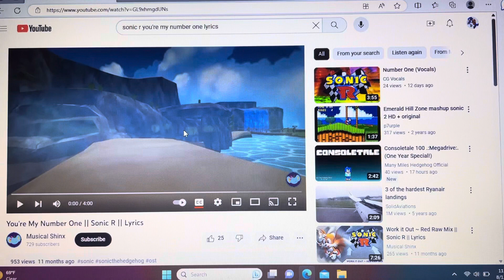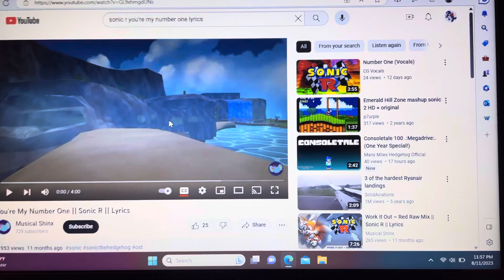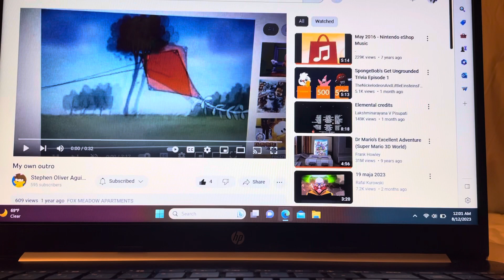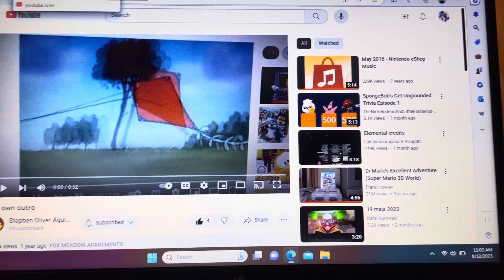Oliver The Hedgehog Sings Your My Number One From Sonic R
Hello and greetings to everyone today I’m gonna sing your my number one the best and way past cool song ever made from the game of Sonic R and I’m gonna sing it right now.